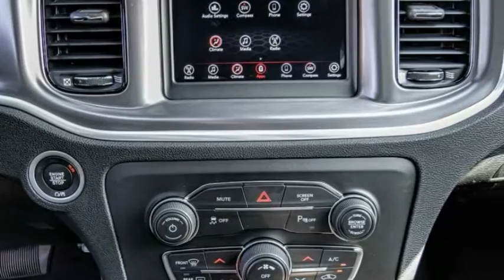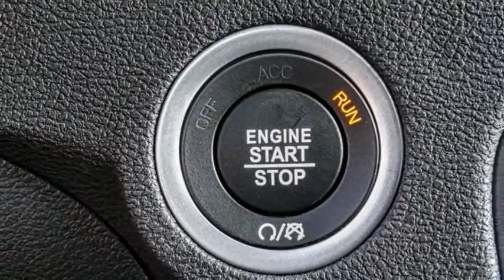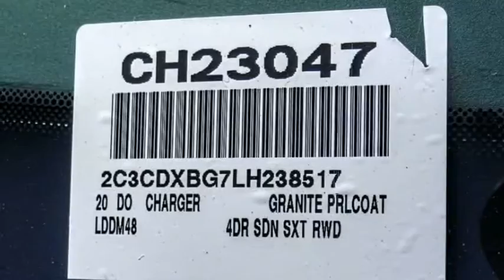2020 Dodge Charger VAN NUYS LOS ANGELES SAN FERNANDO VALENCIA CANOGA PARK CH23047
2020 Dodge Charger SXT RWD

RUSSELL WESTBROOK CHRYSLER DODGE JEEP RAM PROUDLY SERVICING VAN NUYS, LOS ANGELES, SAN FERNANDO, VALENCIA, CANOGA PARK, & SURROUNDING SOUTHERN CALIFORNIA LOCATIONS. THIS GRAY 2020 Dodge CHARGER IS EQUIPPED WITH A 3.6L V6 24V VVT, AUTOMATIC TRANSMISSION, AND RECEIVES AN ESTIMATED 19 City/30 Hwy MPG. CONTACT RUSSELL WESTBROOK CHRYSLER DODGE JEEP RAM OF VAN NUYS TO SCHEDULE A TEST DRIVE AND TAKE THIS 2020 Dodge CHARGER HOME TODAY, OR VISIT OUR SHOWROOM CONVENIENTLY LOCATED AT 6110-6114 VAN NUYS BLVD VAN NUYS, CA 91401. STOCK #: CH23047 | 2020 Dodge Charger SXT RWD AIR CONDITIONING TRACTION CONTROL POWER WINDOWS 2020 Dodge CHARGER SXT RWD Blk Clth Sport Seat. 19/30 City/Highway MPG RWD $8,076 off MSRP! Russell Westbrook Chrysler Dodge Jeep Ram of Van Nuys is driven and focused to ensure the highest customer satisfaction. A team above all, but above all a team. Price includes: $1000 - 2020 Bonus Cash 20CLA. Exp. 11/02/2020 $1000 - California BC Regional Retail Bonus Cash CACL2 . Exp. 11/02/2020 $1500 - California 2020 Bonus Cash CACLA . Exp. 11/02/2020 $250 - National 2020 Non-Prime Retail Bonus Cash 20CL1V. Exp. 11/02/2020 $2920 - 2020 National Retail Consumer Cash 20CL1. Exp. 11/02/2020 $750 - VIN Specific Select Inventory Bonus Cash 43CK1E. Exp. 11/02/2020 STOCK #: CH23047 | VIN: 2C3CDXBG7LH238517 | 2020 Dodge Charger SXT RWD AIR CONDITIONING TRACTION CONTROL POWER WINDOWS Russell Westbrook CDJR of Van Nuys